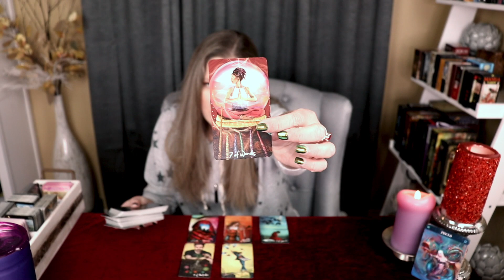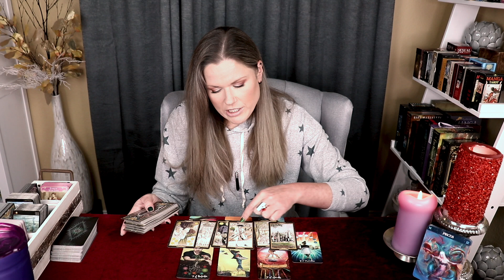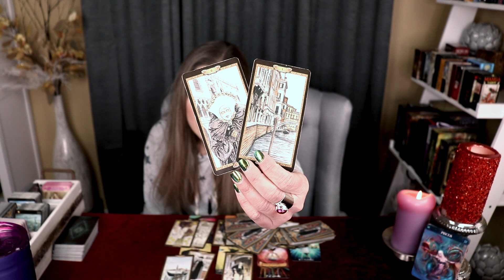PISCES ~ Get Back Out There / Monthly Tarot / January 2021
WEEKLY VIDEO SCHEDULE (beginning, December 29th)
TUESDAY (Mutable Signs)
♐︎ Sagittarius
♓︎ Pisces
♊︎ Gemini
♍︎ Virgo
WEDNESDAY (Cardinal Signs)
♈︎ Aries
♋︎ Cancer
♎︎ Libra
♑︎ Capricorn
THURSDAY (Fixed Signs)
♌︎ Leo
♒︎ Aquarius
♉︎ Taurus
♏︎ Scorpio

WEEKLY READING SCHEDULE (beginning, January 2021)

MONTHLY (beginning, January 2021)
Monthly Tarot (new)
Mid-Month Check-In (new)

About Your Reader, Christina:
Sun - Scorpio
Moon - Aries
Rising - Aries
Venus - Libra

!!! SASSY MAIL !!!
Sassy Scorpion Tarot
4301 W. William Cannon Dr.